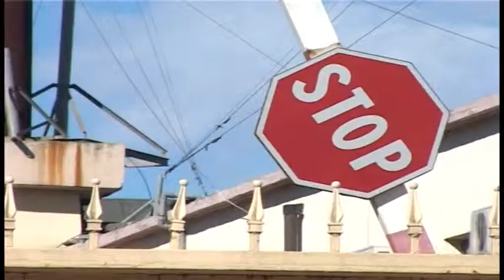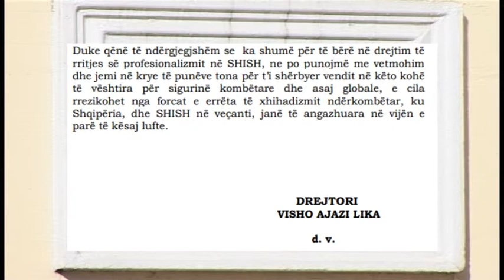Përgjimet e SHISH. Visho Ajazi: Asgjë e paligjshme